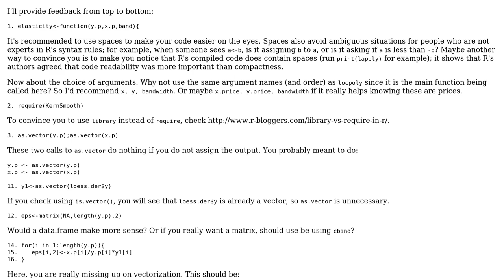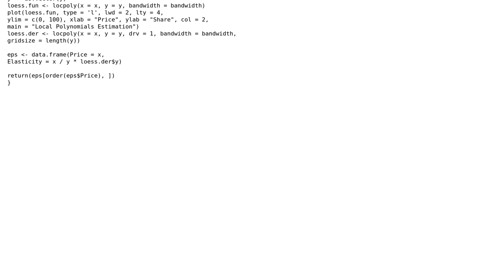Code Review: Calculation of elasticity for non-linear curve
With thanks & praise to God, and with thanks to the many people who have made this project possible! | Content (except music & images) licensed under CC BY-SA | Music | Images & others | With thanks to user flodel user Enzo D'Innocenzo user 200_success and the Stack Exchange Network Trademarks are property of their respective owners. You are responsible for your own actions.